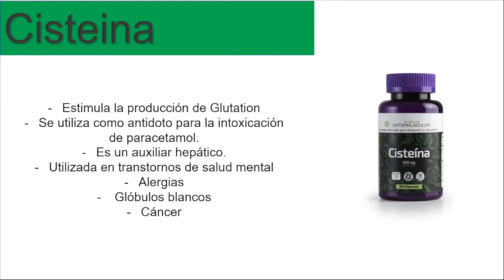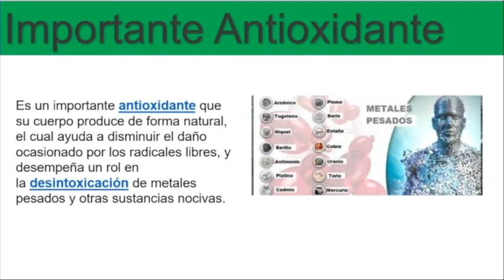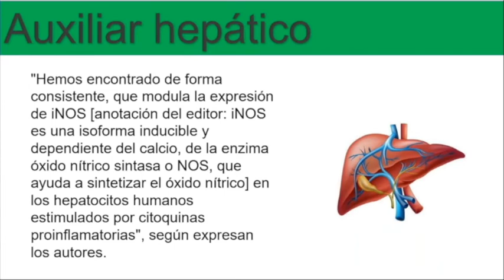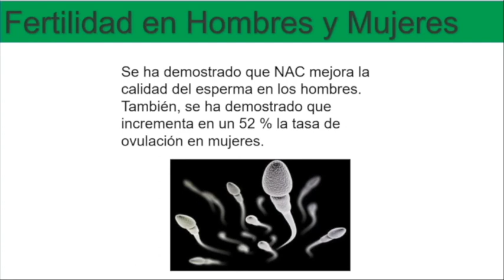Usos Cisteina Diana Tapia